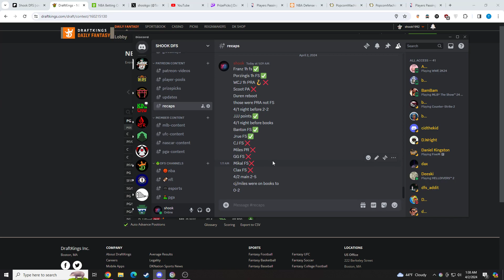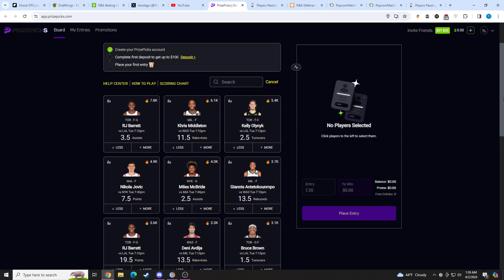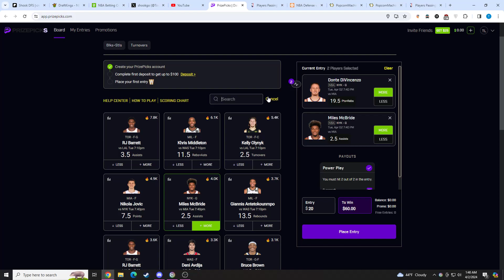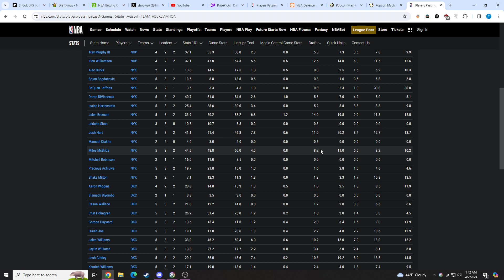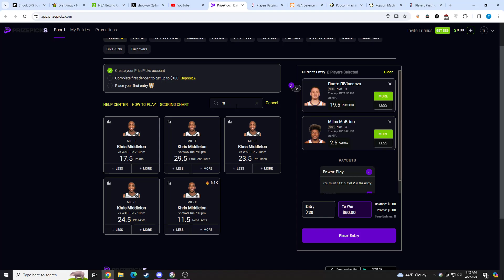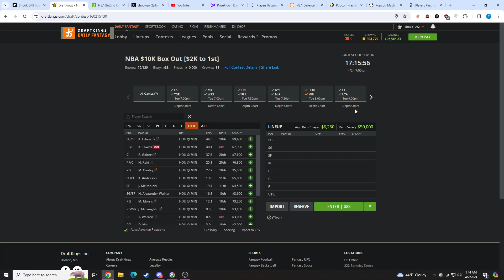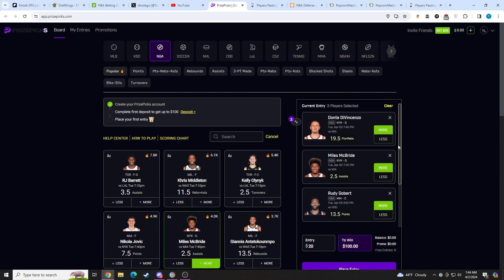BEST PRIZE PICKS NBA DFS PICKS | 4/2 ANALYSIS | BEST BETS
check comments for more picks
I go over 3 picks I like for the NBA main slate on 4/2